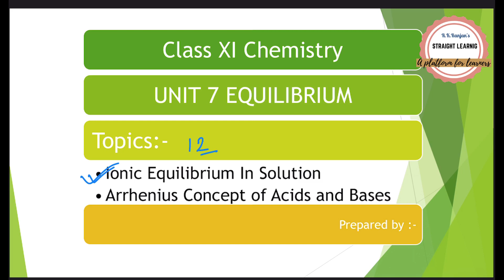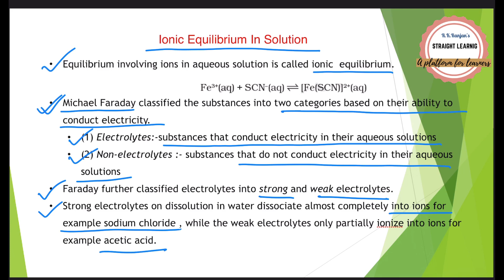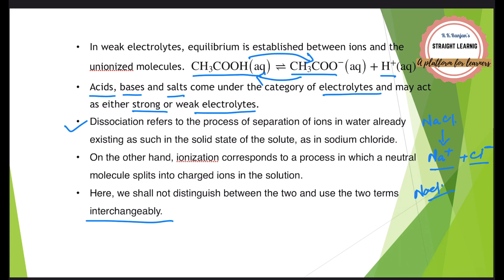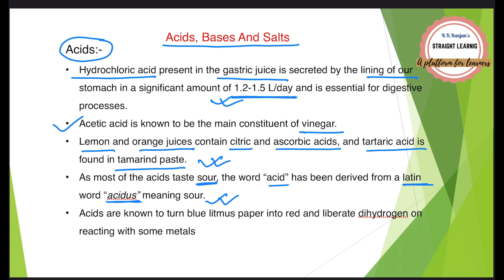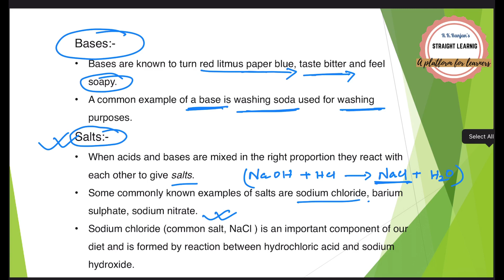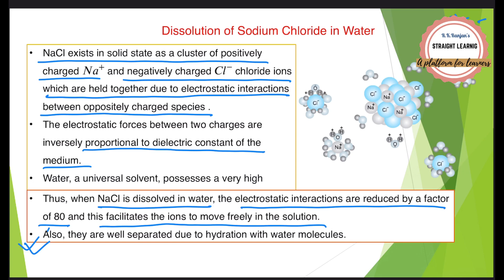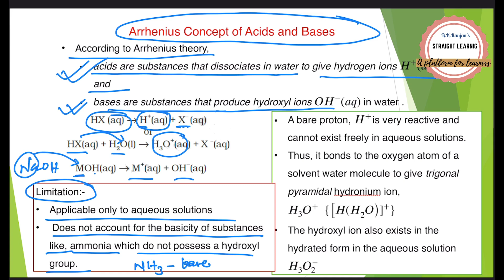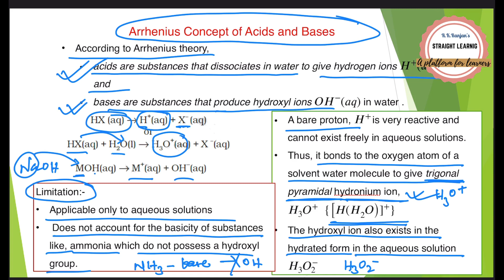Ionic Equilibrium In Solution,Arrhenius Concept of Acids and Bases,Chemical Equilibrium,Class-XI